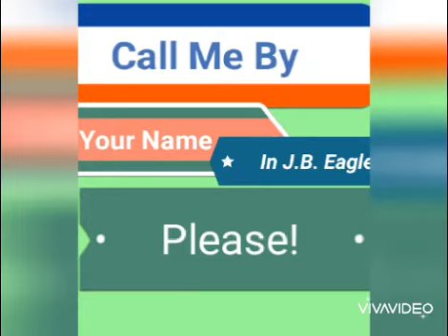Call Me By Your Name In J.B. Eagle Please!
Since i already use Robin & Bog King, can you please with this cast?;
E.B. (Hop) as Elio
Diego (Ice Age) as Oliver
Bunnymund (Rise Of The Guardians) as Mr Perlman
Cassidy (StarDog & TurboCat) as Mrs Perlman
Judy (Zootopia) as Marzia
Tigress (Kung Fu Panda) as Chiara
Disgust (Inside Out) as Mafalda
Grey (Sheep & Wolves) as Anchise
Ash (Sing) as Bambi
Doraemon (Stand By Me Doraemon) as Nico
Norm (Norm Of The North) as Mounir
Surly (The Nut Job) as Isaac
Eva (Sahara) as Elio's Friend
Red (The Angry Birds Movie) as Party Guest